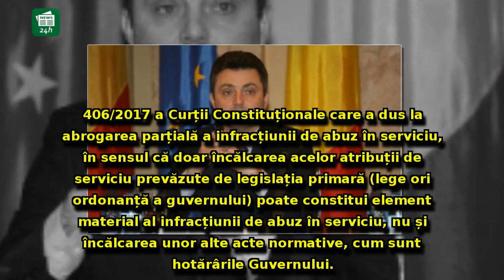LOVITURĂ de teatru: Procurorii DNA au clasat dosarul prin care Tiberiu Niţu a fost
LOVITURĂ de teatru: Procurorii DNA au clasat dosarul prin care Tiberiu Niţu a fost eliminat din funcţia de procuror general